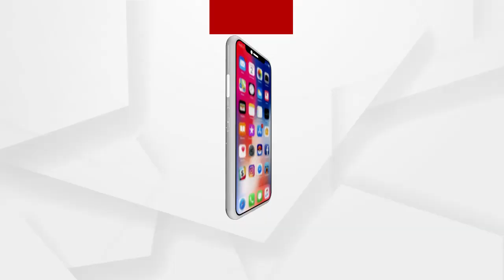ଅପରାଧୀମାନଙ୍କୁ ଧରାଯାଉ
"ଜଷ୍ଟିସ ଫର ପରୀ" ଅର୍ଗସ ମହାପଞ୍ଚାୟତରେ ସାମିଲ ହୋଇ ବରିଷ୍ଠ ଆଇନଜୀବି ସିଦ୍ଧାର୍ଥ ଦାସ କହିଲେ ତୁରନ୍ତ ଅପରାଧୀମାନଙ୍କୁ ଧରାଯାଉ.
ଅଧିକ ଖବର ପାଇଁ ଡ଼ାଉନଲୋଡ କରନ୍ତୁ “Argus News” ଆପ୍